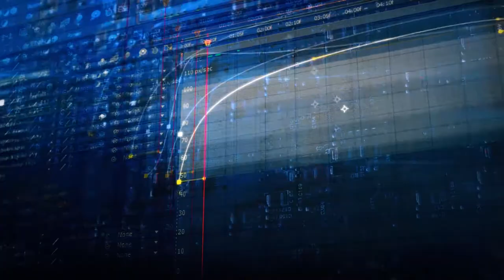Guðmundur Elí - Demo Reel 2018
Guðmundur Elí vefur saman litríkt myndefni og skapar augngrípandi auglýsingar fyrir sjónvarp og samfélagsmiðla.

Tónlist: Caravan Palace - Star Scat